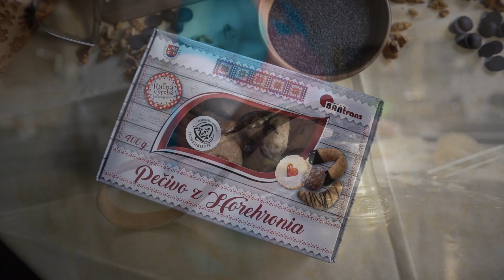Čajové pečivo - Regionálny produkt Horehronie - II. výzva